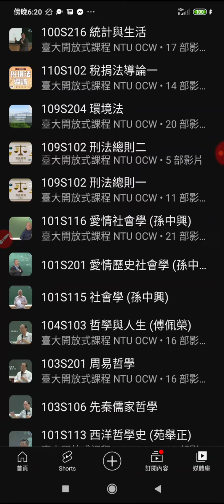20230111g發現#臺灣大學開放式課程頻道#大陸學術頻道#古漢語#文史哲學#社會學#法學#經濟學 等主題#播放清單#youtube#網路資源 分享#本頻道影片版權開放 歡迎按讚訂閱(1)